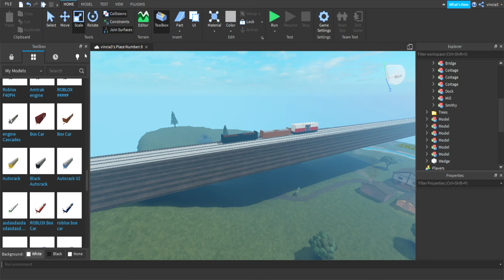train crash test roblox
idk how to use it